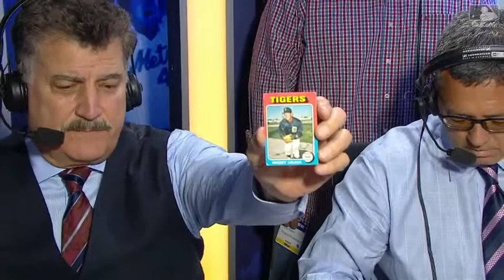MIL@NYM: Mets broadcast tells stories about old cards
The Mets broadcast looks at vintage baseball cards and shares stories about some of the players